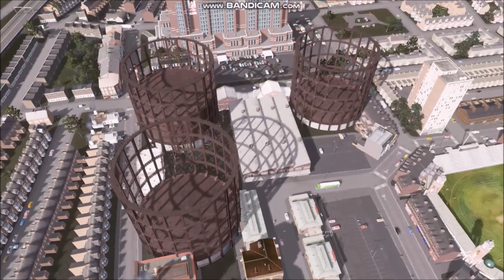Cities Skylines, London (Old Version, New Series, see link in description)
A Cities Skylines reproduction of the city of London. This video is over three years old and I think I have come a long way since then. I have a new series, you can watch it here: